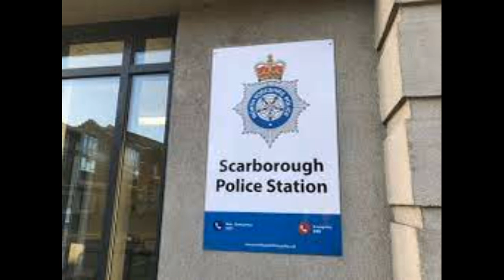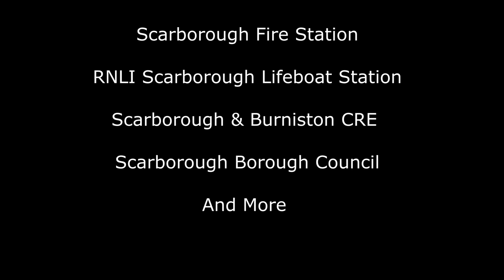Scarborough coming soon !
Hello everybody thank you for your great support to the channel coming to the channel in the next few weeks will be the great coast town of Scarborough in North Yorkshire

Scarborough is a resort town on England’s North Sea coast. Its 2 bays with sandy beaches are split by a headland bearing the 12th-century Scarborough Castle. The Victorian Central Tramway funicular train links the town centre with South Bay and its harbour. The Rotunda Museum explores local coastal geology. Scarborough SEA LIFE Sanctuary’s marine displays and the Peasholm Park Japanese gardens are behind North Bay.

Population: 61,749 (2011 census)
Historic county: Yorkshire